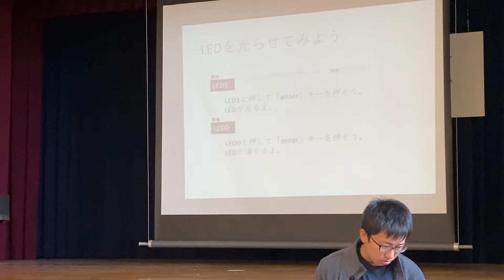福井高専出前IchigoJamプログラミング授業、福井県坂井市春江東小学校にて 2019.11.17